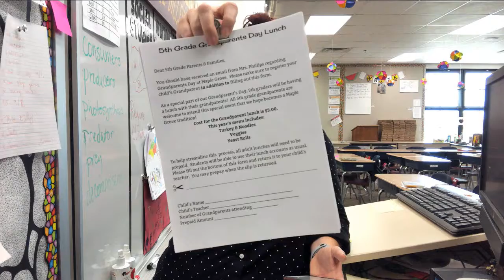9/8 Update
Weekly Update for The Dilleyos filmed using @thehovercam